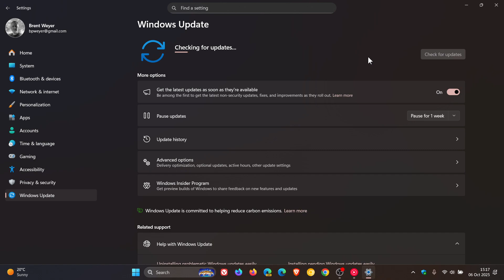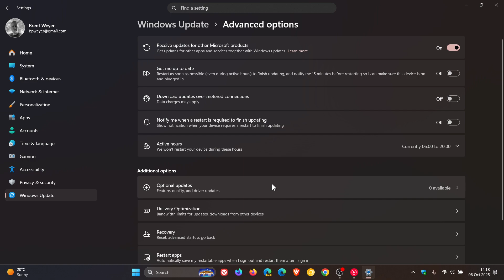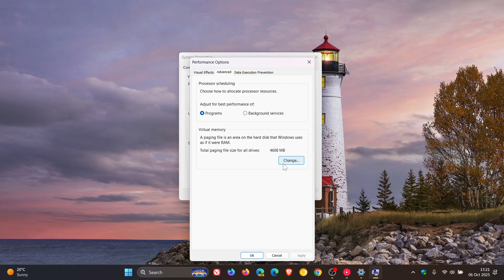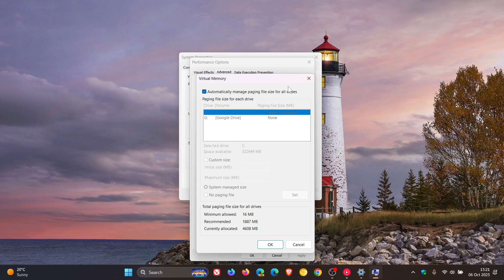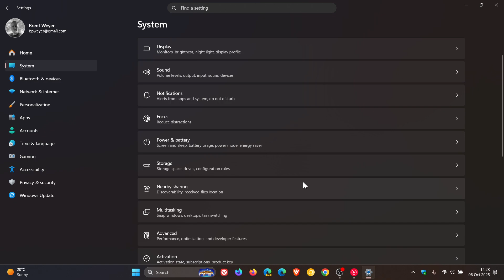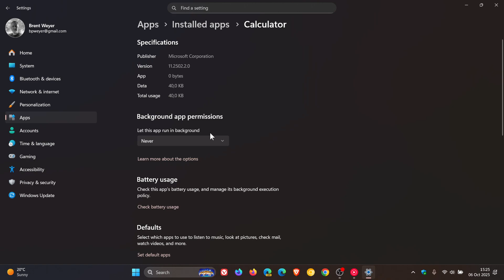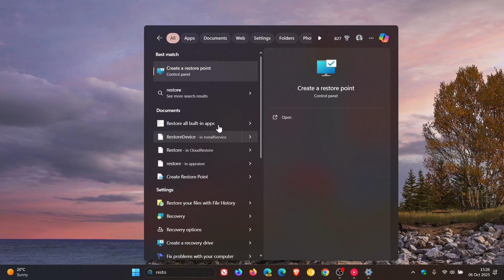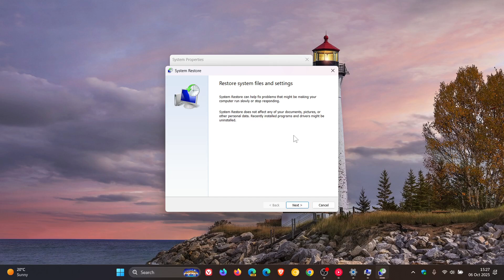Microsoft: Do These 10 Things to Improve PC Performance in Windows!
According to Microsoft, if your PC is running slowly, the following suggestions might help speed things up.
Windows Page File: What is it, is it Beneficial for performance and How to configure it